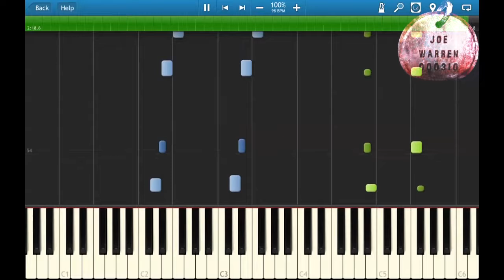Piano Tutorial - Catherine - Stray Sheep **ending included** [Synthesia Piano Tutorial]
This video is a Synthesia piano tutorial for Stray Sheep from Catherine. The music of Catherine was composed by Shōji Meguro.

Additional Info:
Key: A
This is a repetitive song, but be sure to watch the end ;)